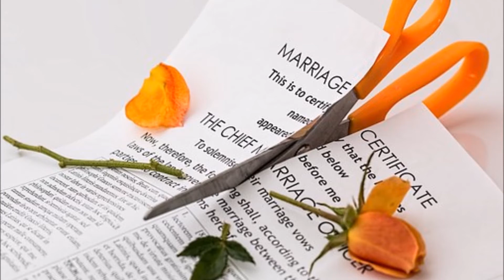LA VALSE DES LILAS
Chant SANDRA
Bande son Raymond IAFRATE